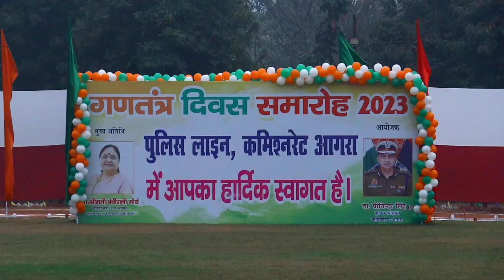Republic Day Parade at Police Lines, Agra | IPS Satyanarayan